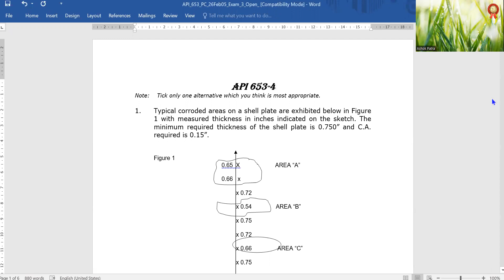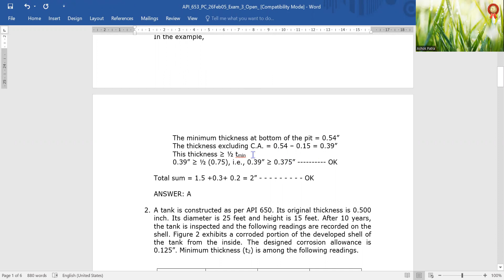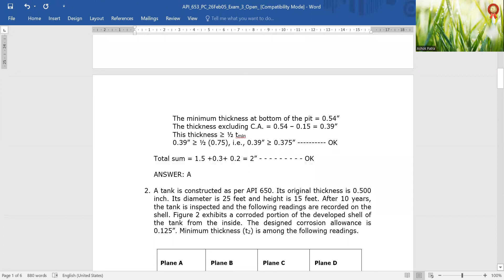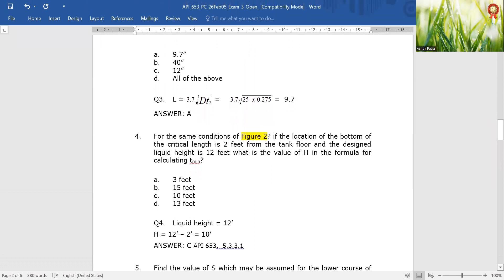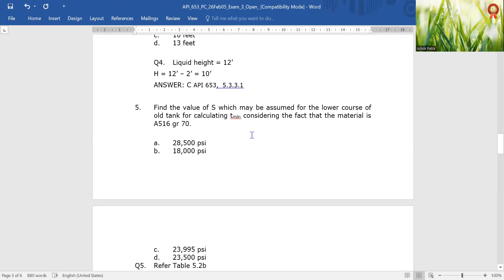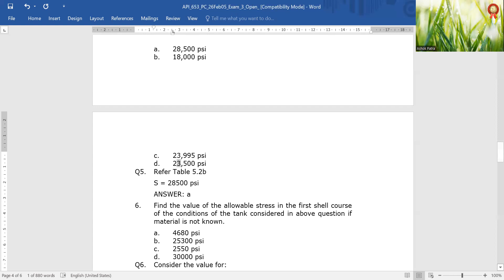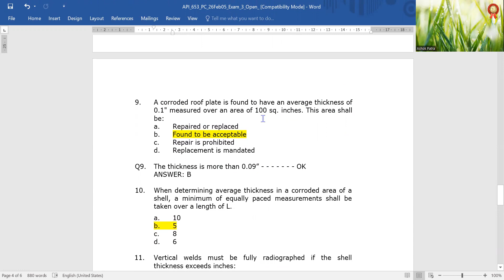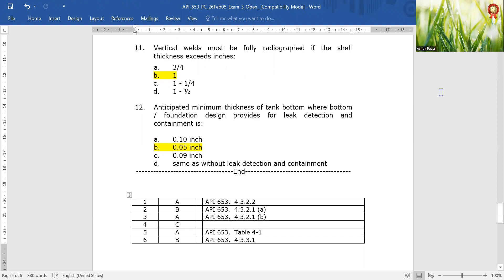API 650 NUMERICAL 4